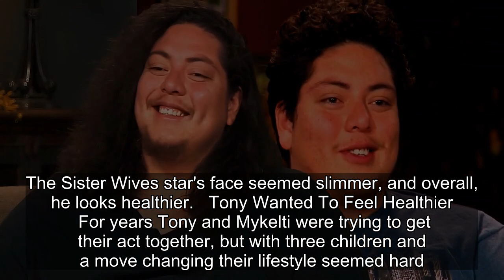Sister Wives: Tony Padron's Weight Loss Transformation In Photos